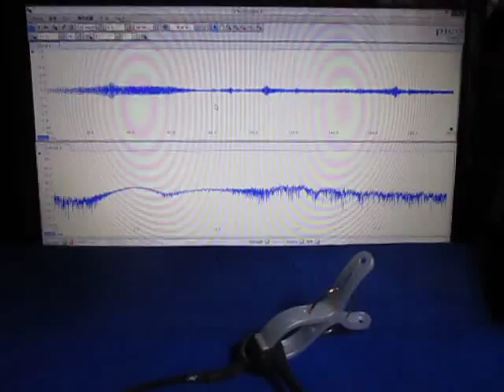超音波実験（アイデア：超音波伝搬現象の分類）